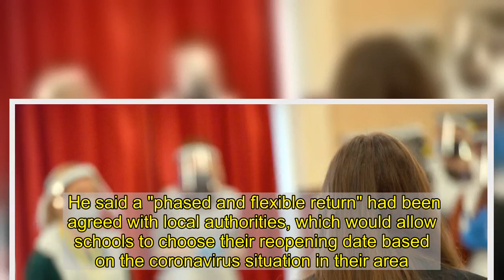Another council says primary schools won't go back until January 11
All primary schools will be shut in Vale of Glamorgan until January 11.  Schools had been due to start to re-open on January 6, but after a meeting with schools on Monday, January 4, that has now been put back.  A spokesman for the council said: "Following a meeting with all schools today, we can confirm that Vale schools will not be in a position to open to all pupils this week.  "Provision will be made for vulnerable children and the children of critical workers. A formal statement will be issued in due course."  Schools are set to use staggered returns for pupils in Wales, with face-to-face learning expected to return for most by Monday, January 11 and a full return before Monday, January 18.   Teachers union NASUWT warned it "will not hesitate" to take action in order to protect staff from a new, more contagious, strain of Covid-19.  Three unions – NASUWT, NAHT Cymru and NEU Cymru – have explicitly asked for the full re-opening of schools to be delayed in Wales.   First Minister Mark Drakeford has since defended the Welsh Government's decision, maintaining a flexible approach to face-to-face learning after the Christmas break is the best way to ensure a “safe return”.   He said a "phased and flexible return" had been agreed with local authorities, which would allow schools to choose their reopening date based on the coronavirus situation in their area.  He said the Welsh Government would "keep this under consideration", while its technical advisory group would look at all available evidence early next week.